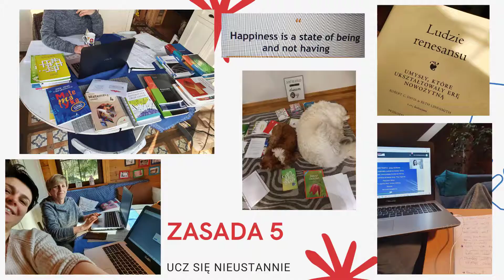EduFarma: WNIOSKI Z EDUKACJI ONLINE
Szybkie podsumowanie zajęć językowych ONLINE! Wyciągnęliśmy kilka bardzo ważnych wniosków! Posłuchajcie!